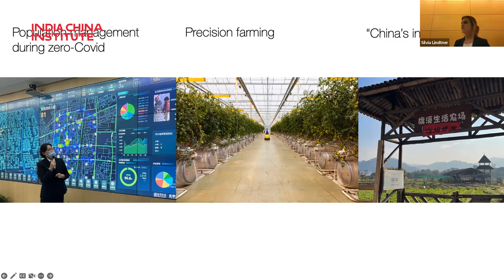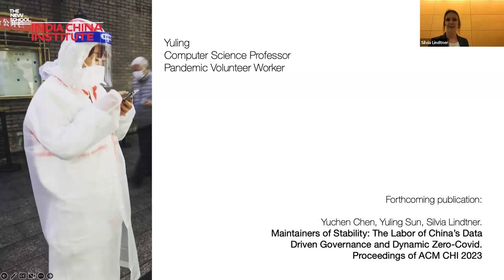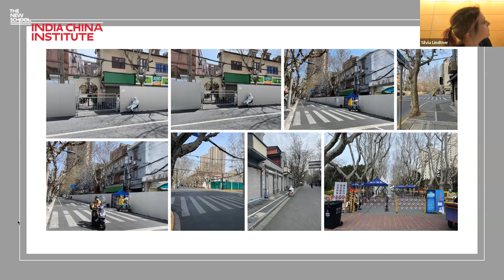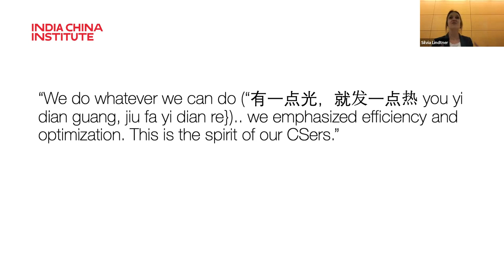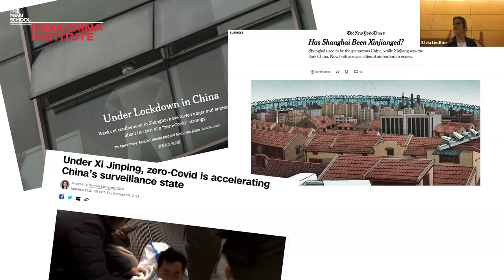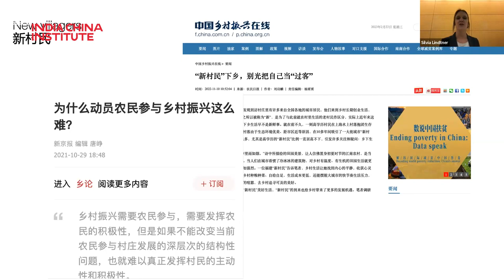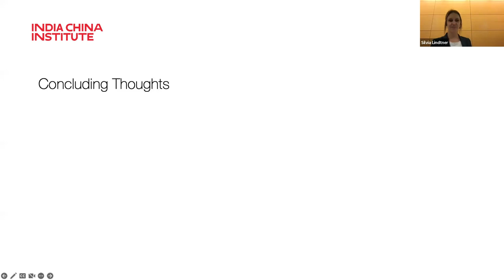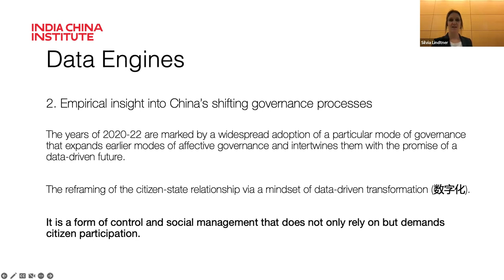Data Engines: The Allure of Automating China’s Soil and Soul